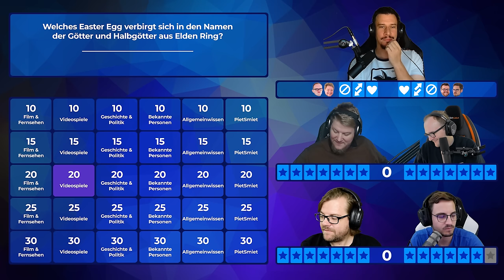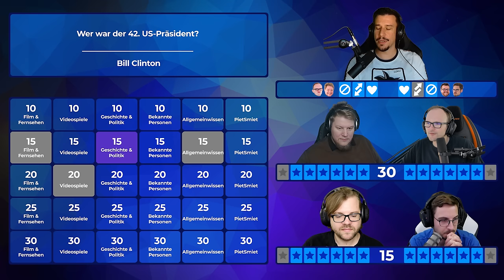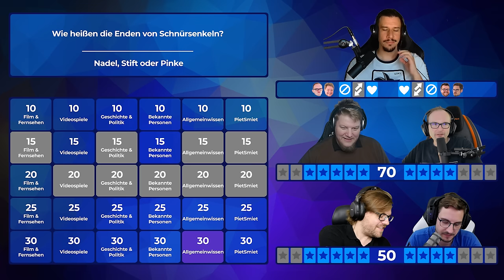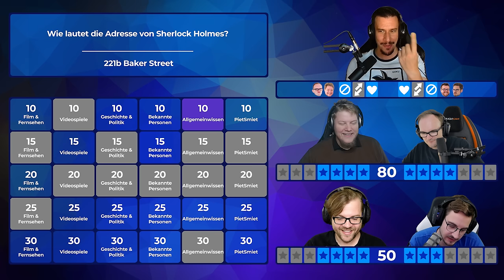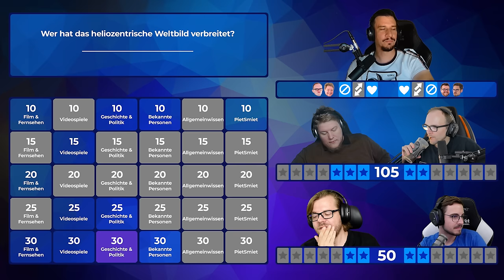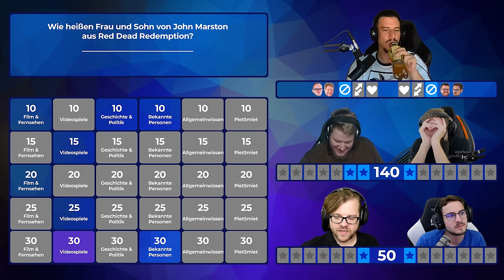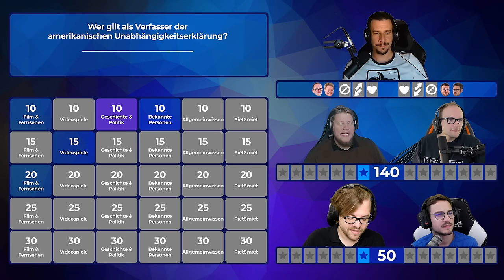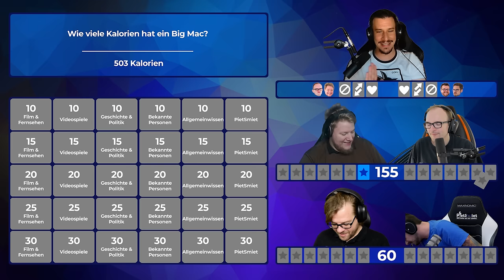Auf HOCHGLANZ poliertes HALBWISSEN | Kategorienquiz mit Jules